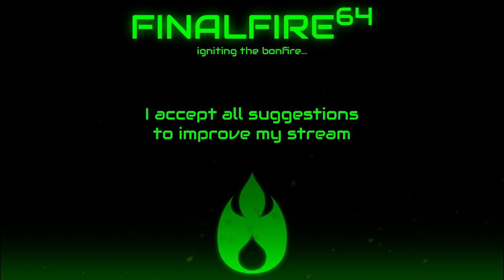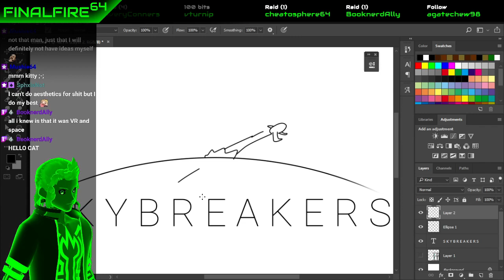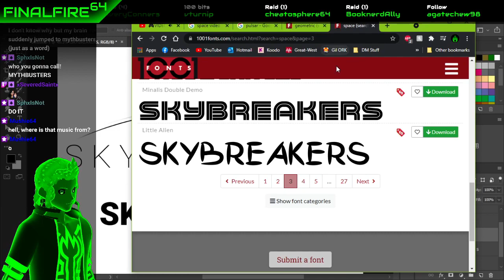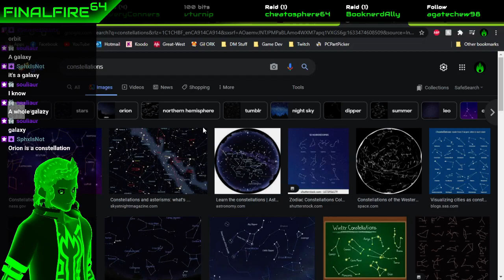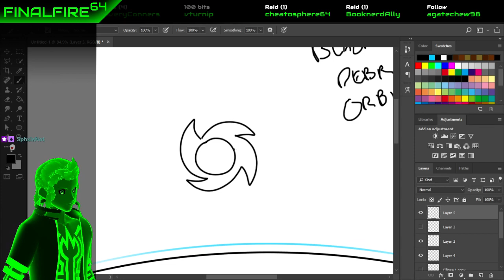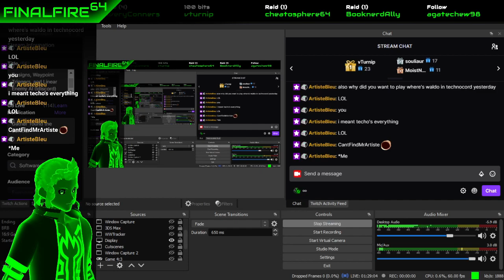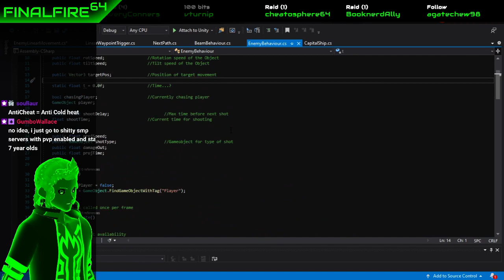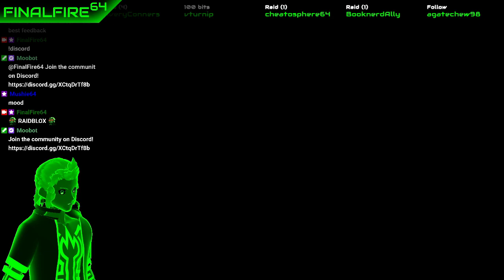Game Dev Time - Designs, Waypoint Triggers, and Linear Enemy AI